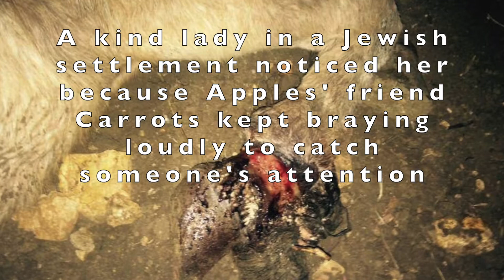Apples the donkey: Dramatic Rescue in the middle of the night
Apples was found in the Palestinian West bank with an injured foot, unable to walk; there was no owner to be found, but thanks to her loyal friend Carrots, an animal loving lady alerted Lucy.